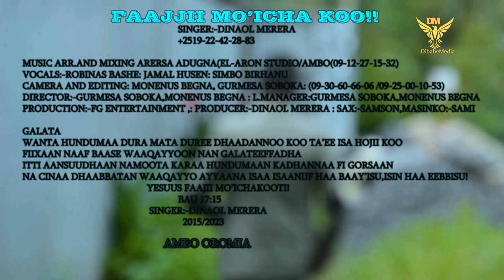Dinaol Merera Afan Oromo Gospel Song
TUN INTO OUR YOU TUBE CHANNEL!